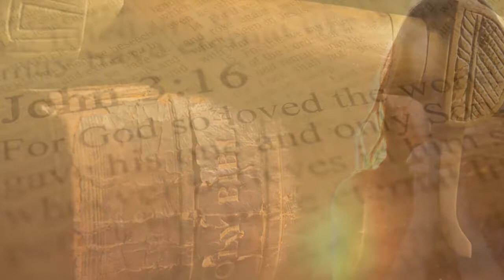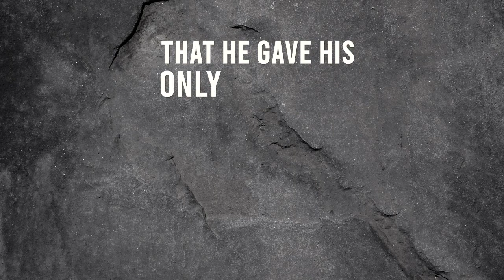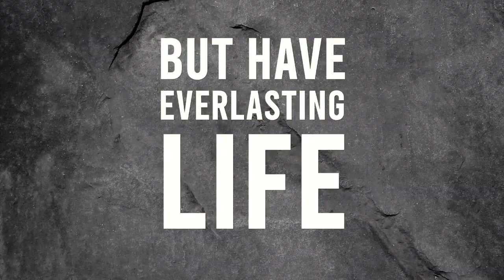July 24, 2022 - Revelation 2:5-7 Getting My First Love Back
Calvary Chapel Berkeley Pastor/Dr. Bill Ammon